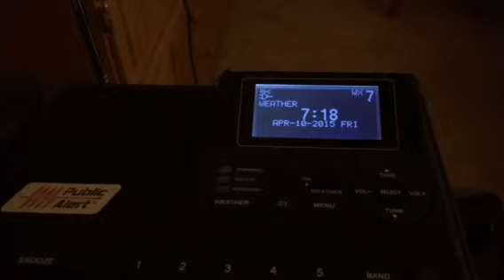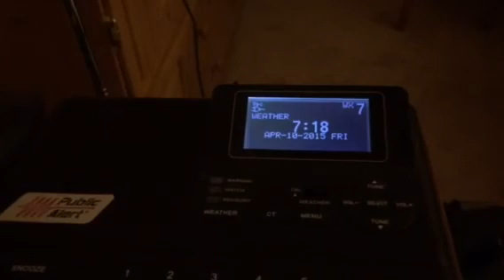Wind Advisory (NO EAS)